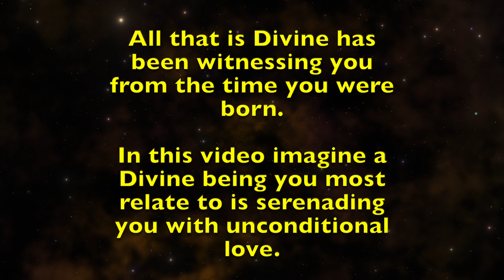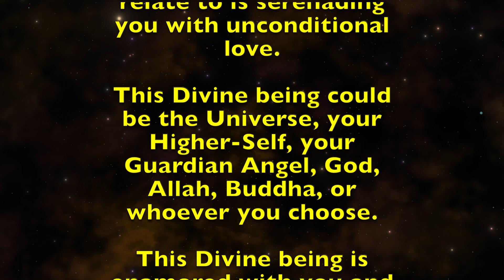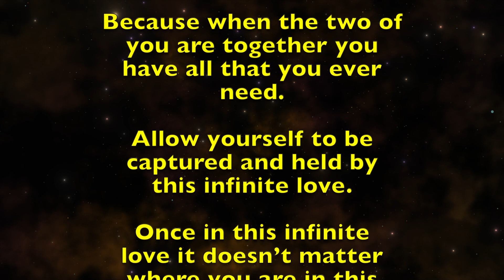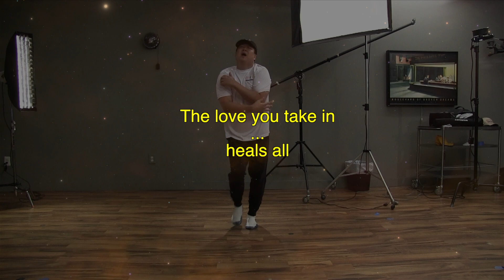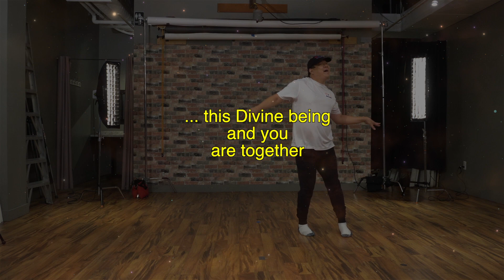All is Well Within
This is a video for all those who seek safety and security in uncertain and scary times.  The healing response to fear is love. This video is about you receiving the unconditional love from the Divine.

In this video imagine a Divine being you most relate to is serenading you with unconditional love. This Divine being could be the Universe, your Higher-Self, your Guardian Angel, God, Allah, Buddha, or whoever you choose.

This Divine being is enamored with you and just wants to be with

Allow yourself to be captured and held by this infinite love. Once in this infinite love it doesn’t matter where you are in this world.  In this place you are whole, you are complete, you are safe, your are held, and you are loved.

In this place All is Well Within and so All is Well.